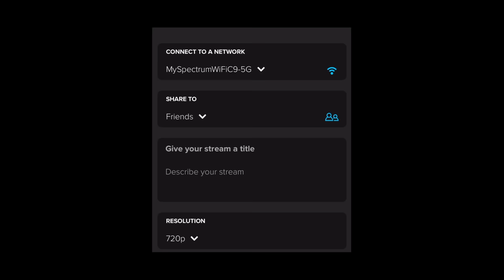GoPro: How to Live Stream with Your GoPro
Go LIVE hands-free with your GoPro + the GoPro App. Learn how to Live stream to Facebook, YouTube™ and other platforms in HD using your HERO8 Black or MAX and the GoPro App. We’ll walk you through the steps of getting started with live streaming to Facebook LIVE.
You can also live stream to certain social platforms using an RTMP URL.

Compatible platforms in the U.S. include:
Workplace by Facebook
Vimeo
Compatible platforms in China include:
Huya
DouYu
Inke

Heads Up: You need to use the GoPro app to set up live streaming.